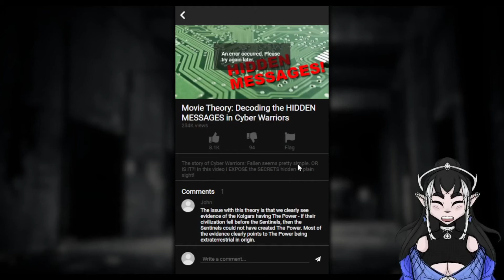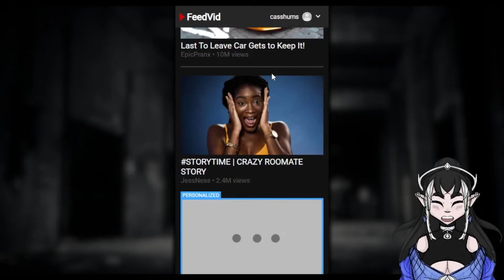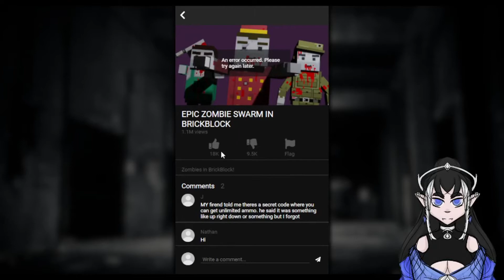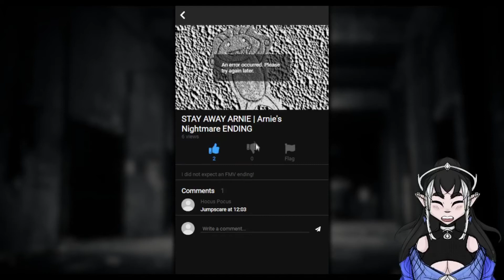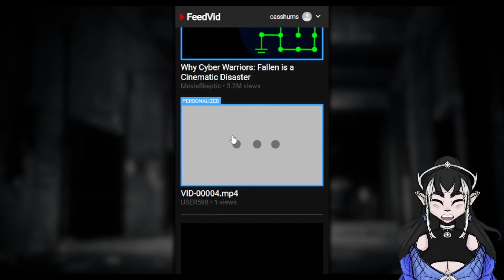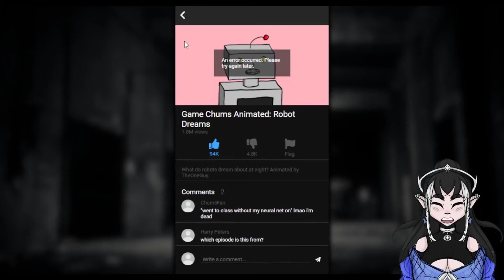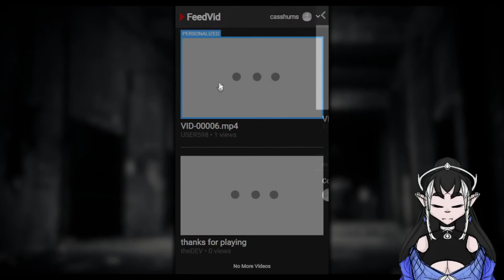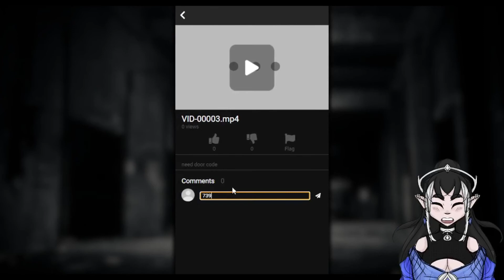Good Job Lester - FeedVid [ENVtuber]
After playing FeedVid Live, and finding the deadlink to a YouTube video I wanted to look into the predecessor FeedVid to see what kind of spooks and hidden messages there were in this one. I'm curious of the 598 motif, and may do my own little exploration off-camera for that; but otherwise the QR code in the middle of the black screen was enough to keep me curious for more from Varun.

Like, dislike, comment, share, just let me know how you feel and what you think! ♫

Found here, play and rate for yourself!

"FeedVid is a short puzzle game taking place in an unusual video-sharing app. Find clues to expose the secret story behind FeedVid's algorithm." ~ Varun R